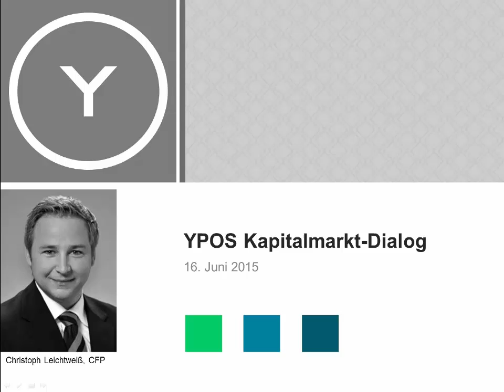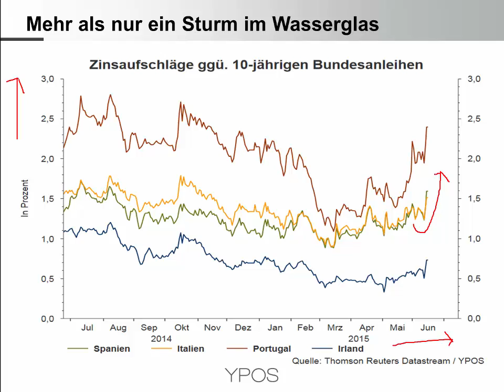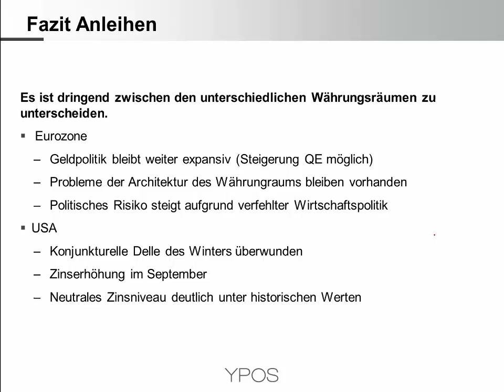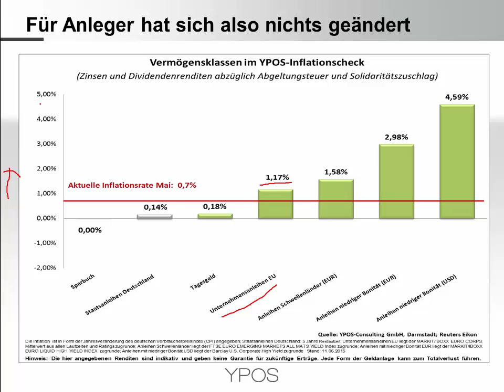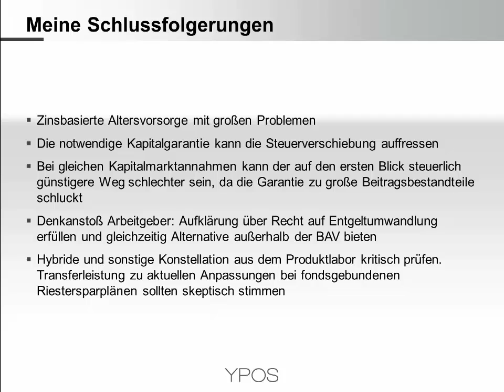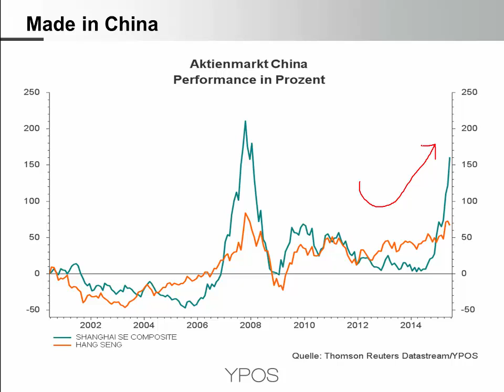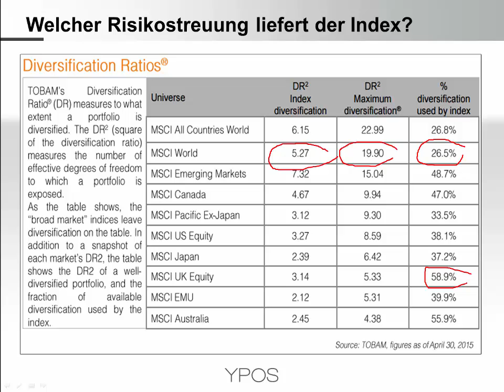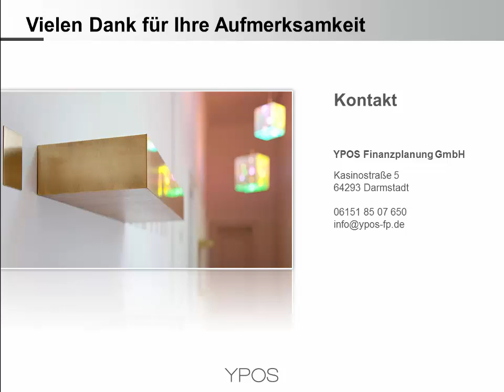YPOS Kapitalmarkt-Dialog 16.6.2015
Konjunkturdaten, volkswirtschaftliches Umfeld, Anlageklassen und Portfoliokonstruktion. Der YPOS Kapitalmarkt-Dialog bietet Ihnen monatlich einen Überblick zu den wichtigsten Trends und Hintergründen an den internationalen Kapitalmärkten.

In dieser Ausgabe werden diese Themen behandelt:
Rentenmärkte in der Eurozone - Alte Probleme, neues Umfeld
Kurssturz bei Bundesanleihen - Eine angemessene Einordnung
Bei Anleihen zwischen Währungsräumen differenzieren
Die wichtige Unterscheidung zwischen Nominal- und Realzins
Inflationserwartungen und Produzentenpreise
Anlagenotstand immer noch vorhanden
Praxisbeispiel zur Altersvorsorge und Meinung
Aktienmarkt und Bewertungen
Strategische Perspektive auf ausgewählte Vermögensklassen
Risikostreuung ist schwieriger denn je - Drei Ebenen unter der Lupe